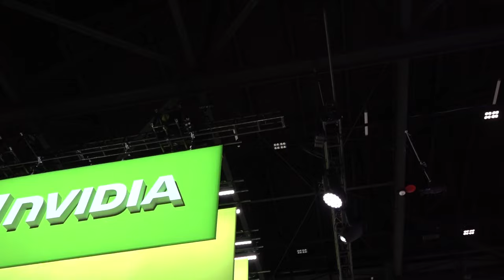John Furrier and Zeus Kerravala, Keynote Analysis | Nvidia GTC 2024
TheCUBE Research Executive Analyst John Furrier speaks with expert Zeus Kerravala, founder and principal analyst at ZK Research, as they provide an insightful analysis of Nvidia GTC 2024 in San Jose. They discuss the evolution of Nvidia’s GTC from a developer conference to a pivotal AI and accelerated computing trade show. With unprecedented attendance both in-person and virtually, Nvidia’s initiatives highlight transformative AI applications across various sectors, including high-performance graphics, robotics and computer vision.

The discussions further takes a look at Nvidia’s newly introduced Blackwell AI superchip and NVLink Switch, revolutionizing AI systems integration. Kerravala emphasizes Nvidia’s strategy in creating a strong ecosystem for AI, making powerful tools more accessible, especially through partnerships with major cloud providers. This approach not only positions Nvidia as a leader in AI but also showcases its commitment to enhancing industry capabilities and promoting sustainable technological advancements.